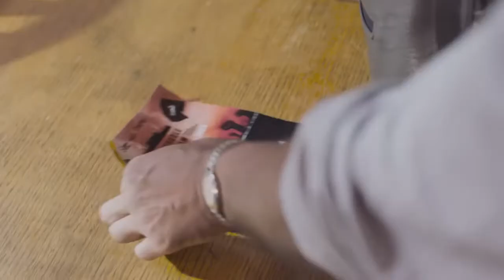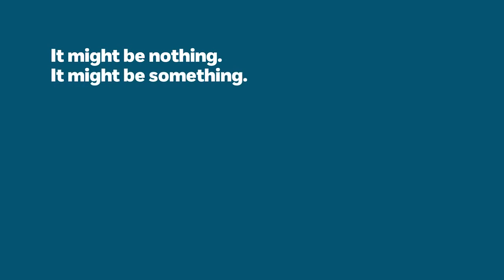Scott Joseph - Acting - NSPCC Parents Worried Promo Film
Scott Joseph was cast as a concerned father in this hard hitting film from the NSPCC.